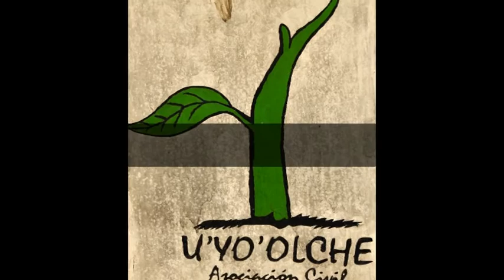Felipe Carrillo Puerto The Film